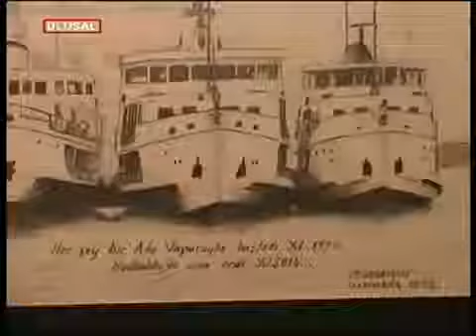Ortaköy'de "Tutsak Eserler" Sergisi